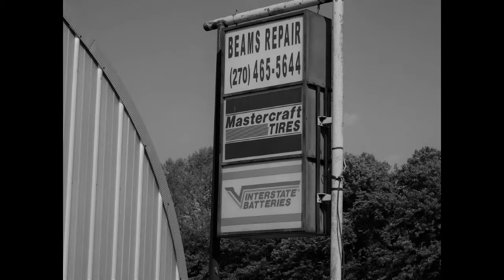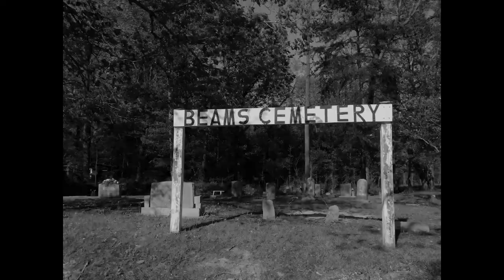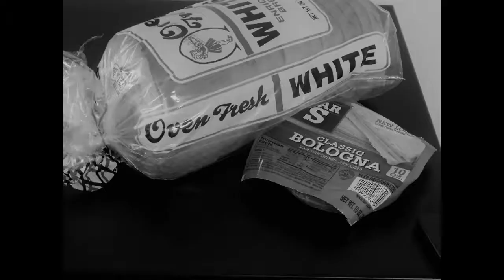It made me who I am Medium Copy